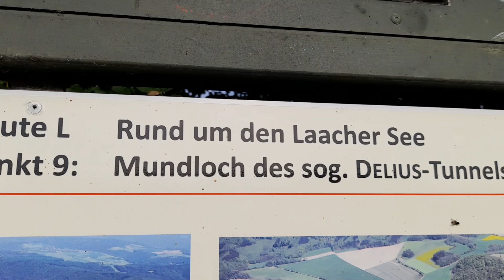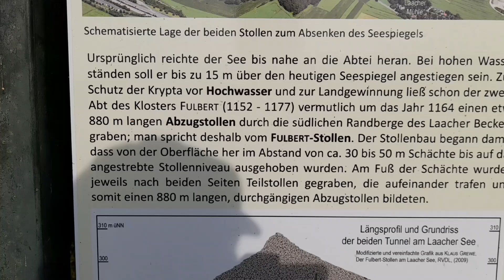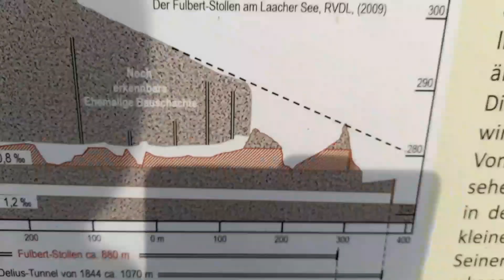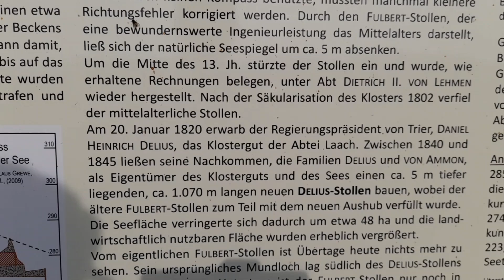Laacher See: Überlaufstollen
Historische Stollen Fulbert-Stollen und Delius-Stollen. Letzterer nach wie vor in Funktion um den Wasserspiegel zu des Sees zu halten.